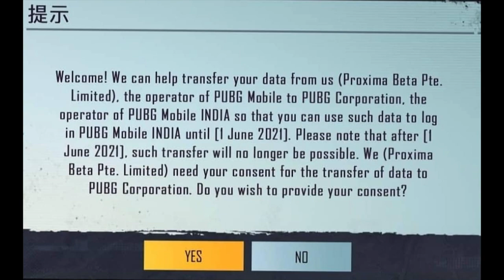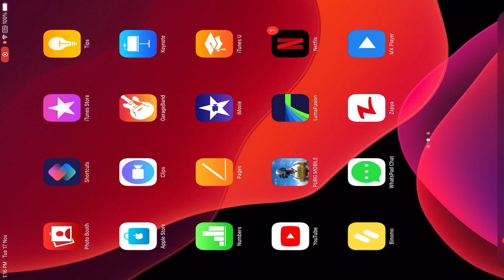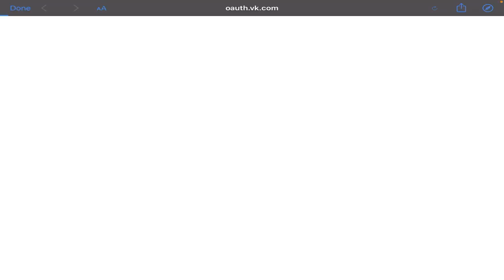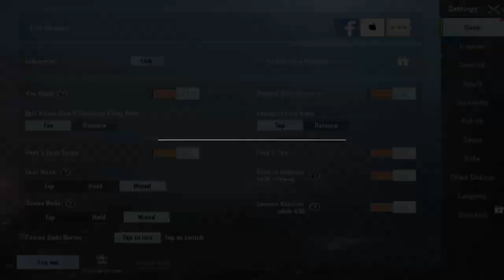🔥Pubg Mobile Data Transfer Notice | Last Chance To Transfer Data To Pubg Mobile INDIA VERSION